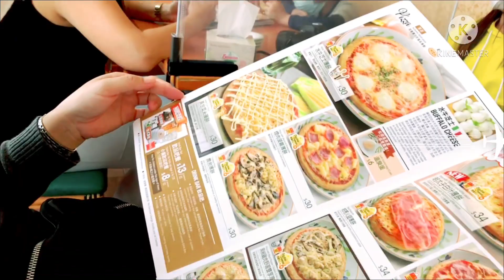Eat lunch@| Saizeriya | (Vlog#20)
It’s a birthday celebration ❤️